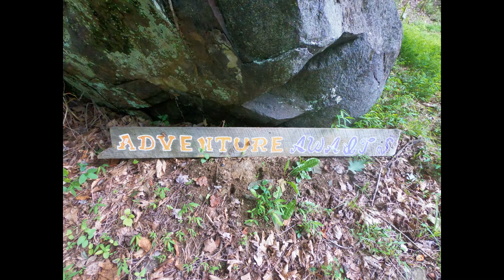NCOA DroneFlight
Don's Dronewerx EastTn and the Appalachian Soul Riders Association (ASRA) take a trip to Bakersville, NC and check out world class adventuring with NC Outdoor Adventures.